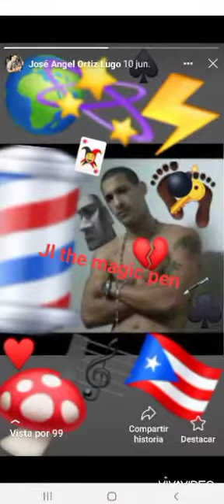jl the magic pen 🖊 Tema:Free